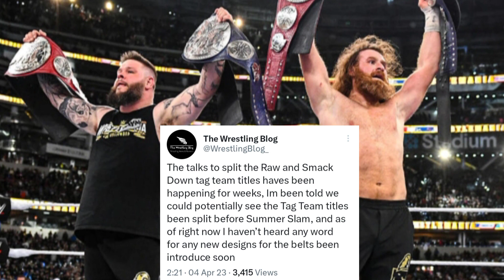Roman Reigns vs Cody Rhodes match finish original plan! Tag titles split! WWE sold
Video Title: Roman Reigns vs Cody Rhodes match finish original plan! Tag titles split! WWE sold